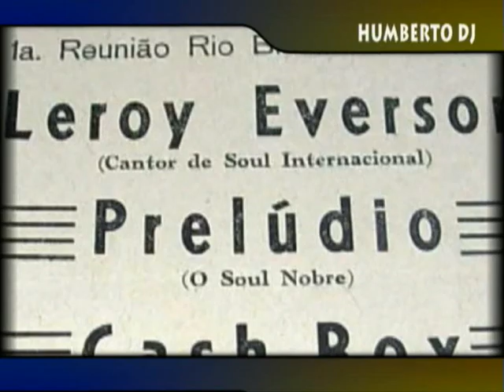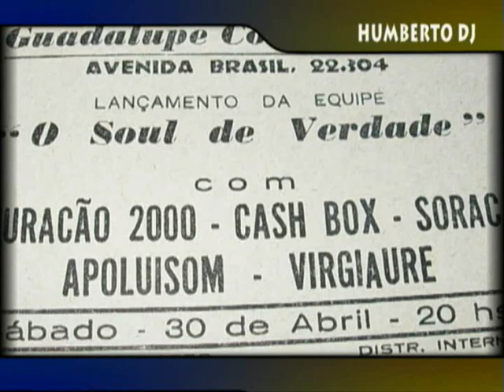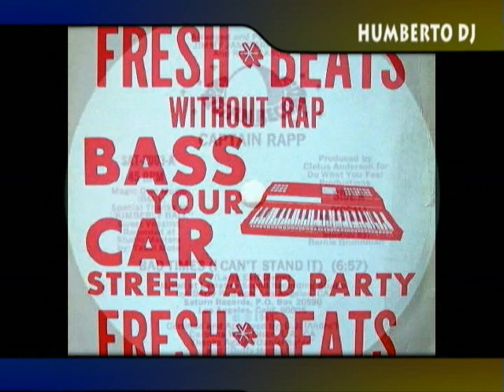FUNK CARIOCA - A historia com Humberto DJ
Precursor da onda funk no Brasil, Baile da Pesada.